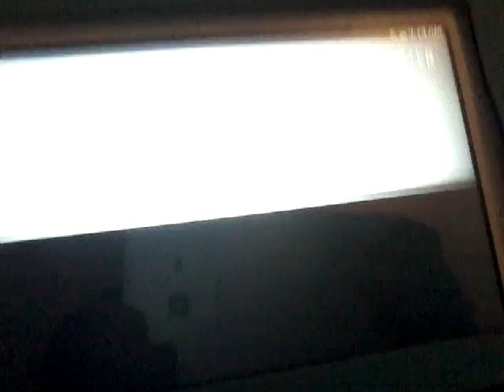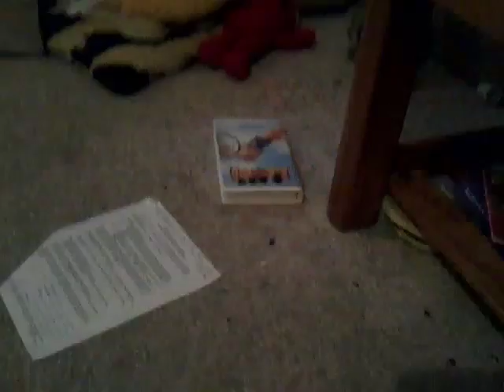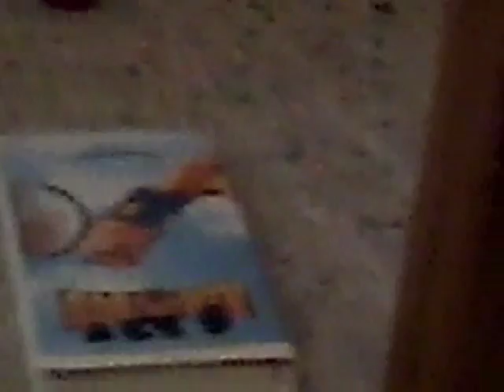Lets talk youtube